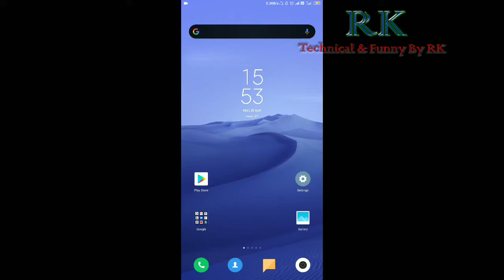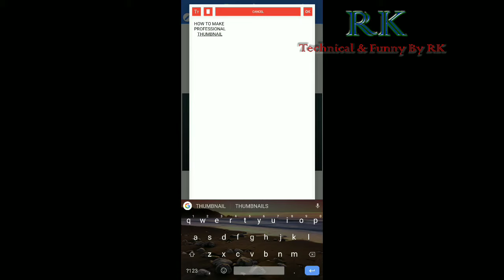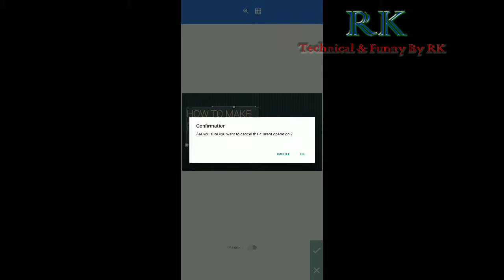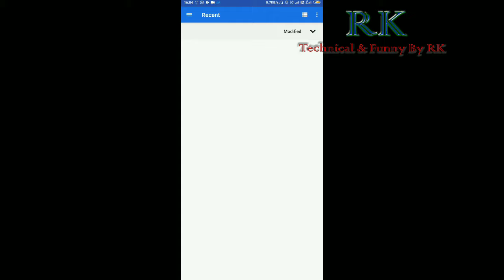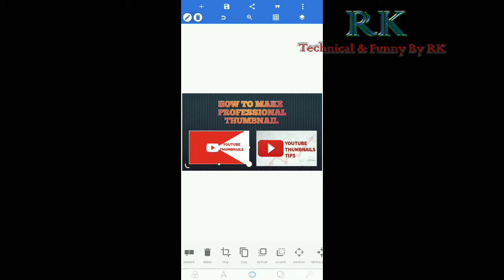How to make Thumbnail For YouTube video | 2020